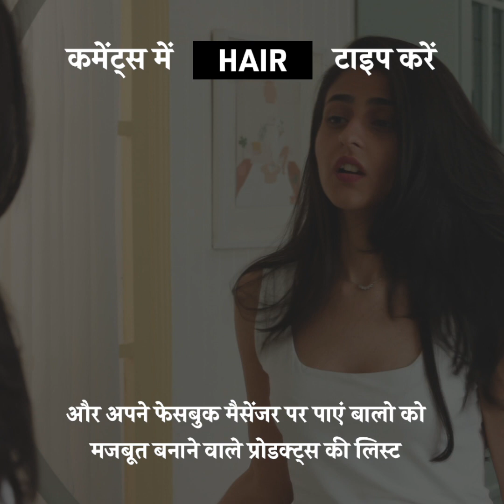बालों के झड़ने की असली वजह | Balon Ke Jhadane Ki Asali Wajah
अगर, आप भी अपने झड़ते हुए बालों से परेशान हैं, तो इस वीडियो की मदद से जानिए कि आखिर आपके  बाल क्यों दिन ब दिन झड़ते जा रहे हैं और उसका उपाय क्या है!

बाल ज़्यादा क्यों झड़ने लगते हैं इस बारे में ज़्यादा जानकारी पाने के लिए नीचे दिए गए लिंक पर क्लिक करें!

00:00 - इंट्रोडक्शन
00:34 - पड़ाव
01:31 - जेनेटिक
02:23 - डेफिशियंसी
03:05 - पहले के किसी कारणों से
03:39 - बाहरी

- टीम ग्लॅमरस